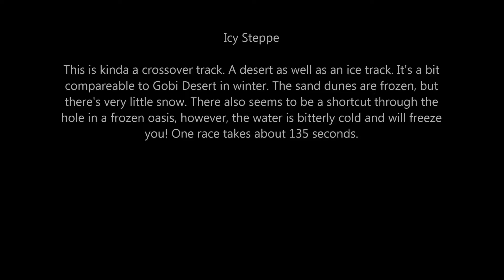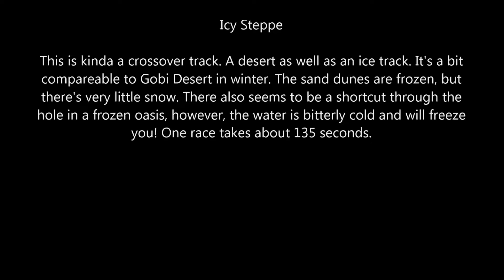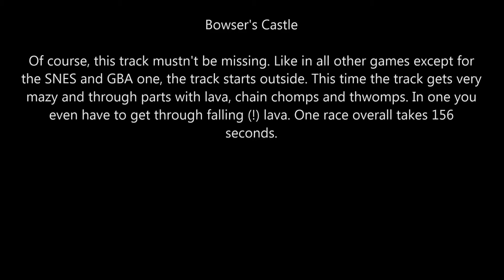Mario Kart 9 Ideas Part X - New Tracks